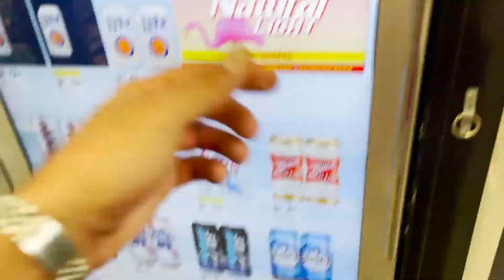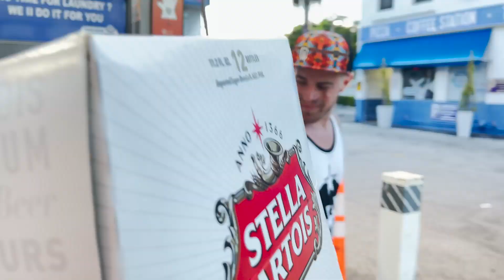OTRA NOCHE EN MIAMI 🌴☀️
Otra noche en Miami - Bad Bunny